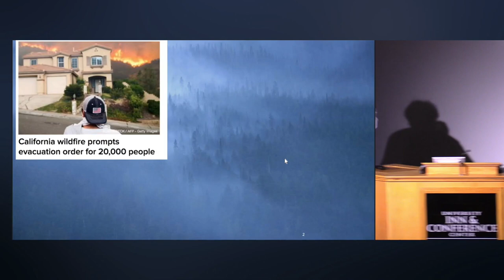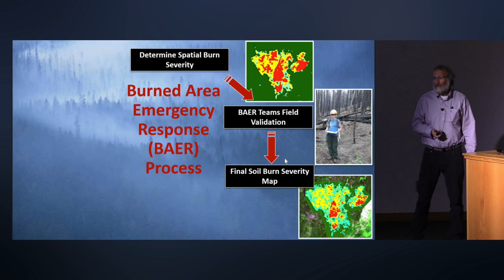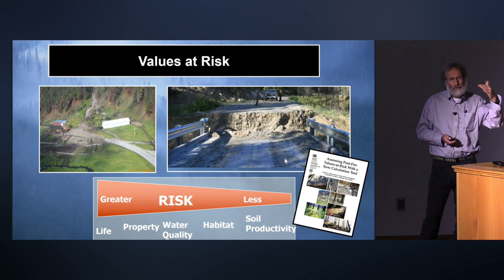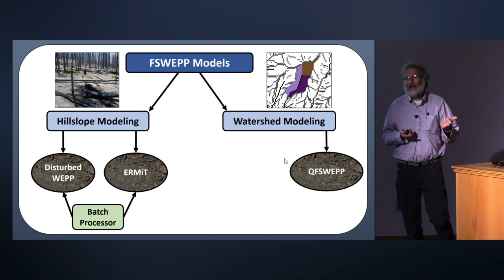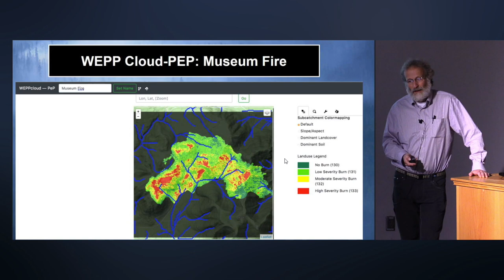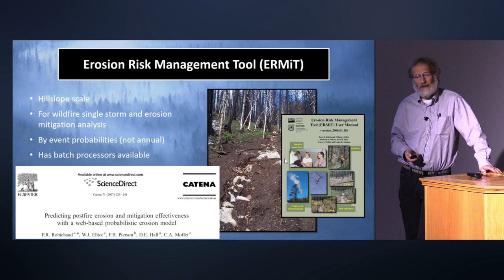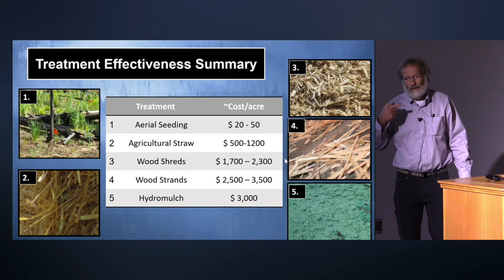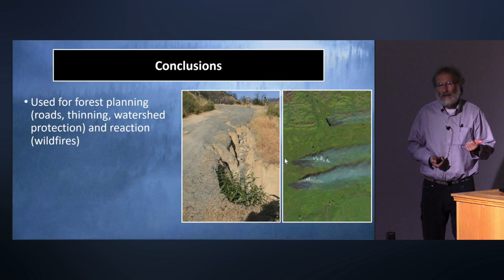Dirt Goes Downhill: Advances in Postfire Assessment and Erosion Mitigation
Restoring the West

Pete R. Robichaud
Research Engineer, US Forest Service, Idaho
Pete Robichaud is a Research Engineer in the Air, Water, and Aquatic Environment Program in Moscow, Idaho. His research focuses on the post-fire environment, specifically erosion issues and how to mitigate them. Working closely with the Burned Area Emergency Response (BAER) teams. He has a Ph.D in Agricultural Engineering from the University of Idaho Recently he has been investigating the effects of postfire salvage logging on hillslope erosion, and the use of remote sensing imagery for postfire burn severity classification, water repellent soil identification and erosion control treatment effectiveness.